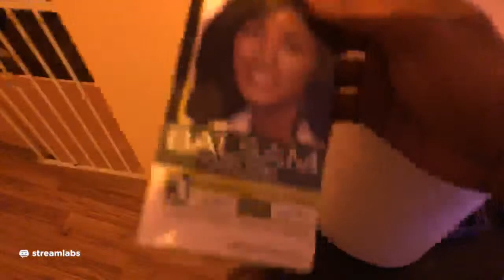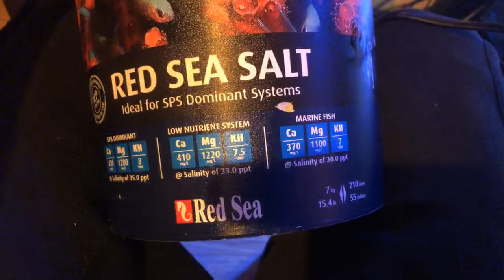The simple way of Reefing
Water change day